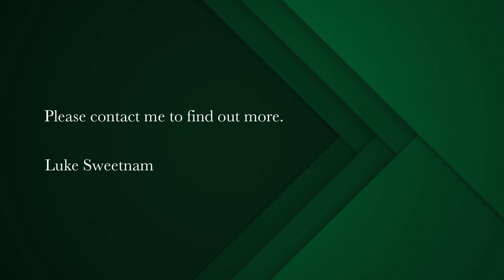2 bedroom apartment for sale in Observatory (Cape Town) | Pam Golding Properties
Fully furnished 2-bedroom apartment (VAT Incl.), with 2 parking bays and storeroom in Observatory
This is a deal not to be missed! Offers from R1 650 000(VAT Incl.)
This 2-bedroom, 1-bathroom unit is fully furnished, has an additional parking bay, two in total, with a huge bonus of a store room, making this one of the best opportunities around.

Currently tenanted through Student Living @ R15 780p/m, expiring 31 January 2024.

This unit has a split kitchen design, only available in select units in Obs Court, which has the sink and washing machine separate from the remaining kitchen section, allowing for dirty dishes and washing to be out of sight from the main areas.
Together with the exposed brick feature wall, open plan layout from kitchen through to the living room, built in oven, hob and extractor fan and sliding doors leading out onto the convenient balcony, make this a fantastic apartment to live in, or for potential tenants if you are looking for an investment property.

Obs Court has a great position in Observatory, being close to public transport, shops and restaurants, and still being part of the eclectic and diverse Obs community.
It also includes a 24-hour security team, biometric access, digital sign in system for guests, private gym for residents, convenience store on level 1, rooftop gas braais, sitting area and pool and loads of visitors bays for friends and family when visiting.